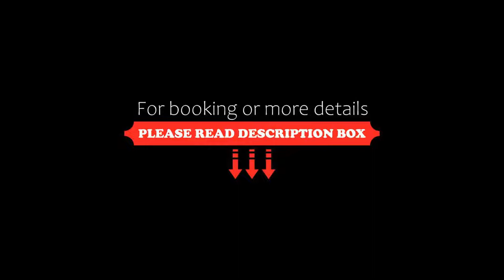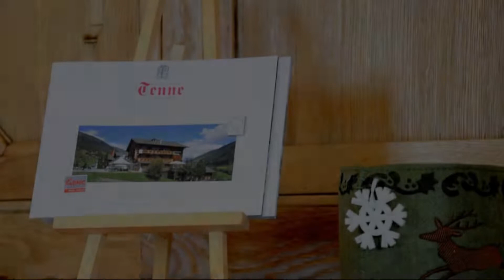Hotel Tenne, Reckingen Gluringen, Switzerland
About Property:
The friendly, family-run Hotel Tenne in the Valais-Goms hiking and skiing area can be found close to the skiing and cross country runs in Gluringen, and offers you fine cuisine and cosy rooms.
In summer and autumn you can enjoy walks and bike rides in the scenic alpine landscape.
All rooms are fully en-suite and delicious food is served in the Hotel Tenne's restaurant, which is a member of the of the Swiss Gu...
Property Type: Hotel
Address: Furkastrasse 2, 3998 Reckingen - Gluringen, Switzerland
Searching For
1. Hotel Tenne - Reckingen Gluringen - Switzerland
2. Hotel Tenne - Reckingen Gluringen - Switzerland Address
3. Hotel Tenne - Reckingen Gluringen - Switzerland Rooms
4. Hotel Tenne - Reckingen Gluringen - Switzerland Amenities
5. Hotel Tenne - Reckingen Gluringen - Switzerland Offers and Deals
Audio Credit:
Track Title: Reasons To Hope
Artist: Reed Mathis